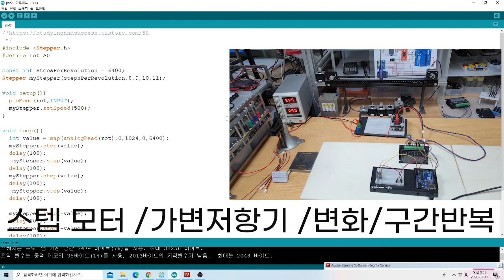아두이노와 스텝모터테스트/가변저항기를 이용한 반복구간/거리 속도변화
아두이노와 스텝모터제어 /가변저항기를 이용한 스텝모터 속도조절 /정역회전/구간반복

참고 검색사이트